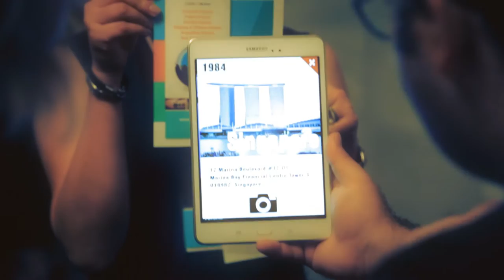Opening Show of RON ARAD's 720° (SIFA Singapore 2016)